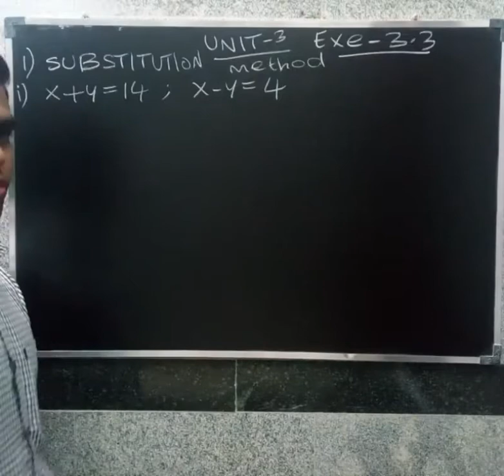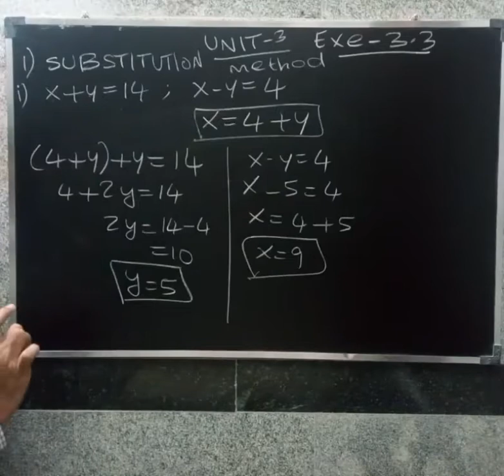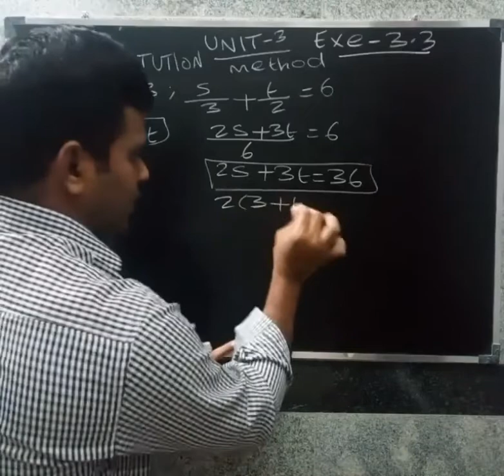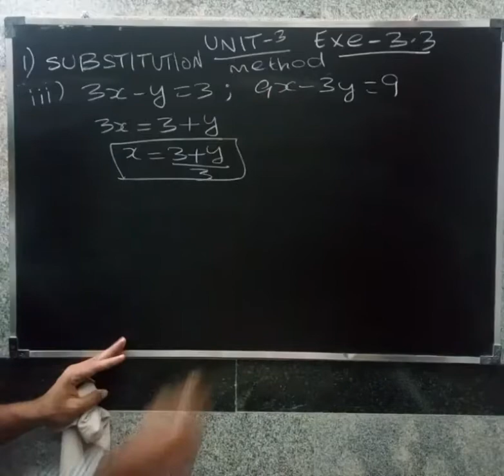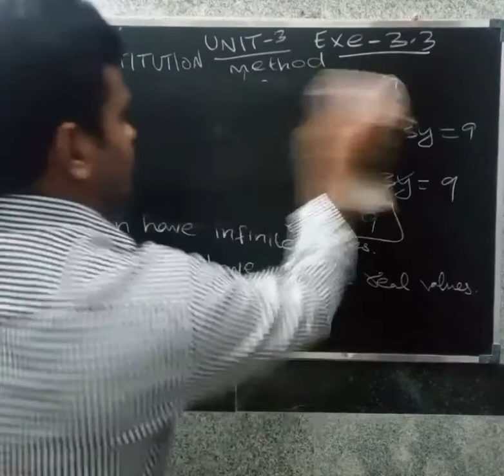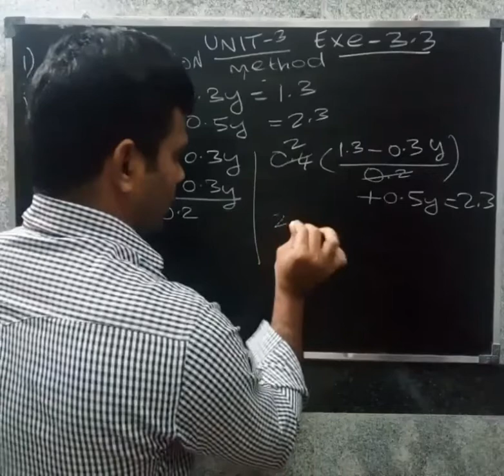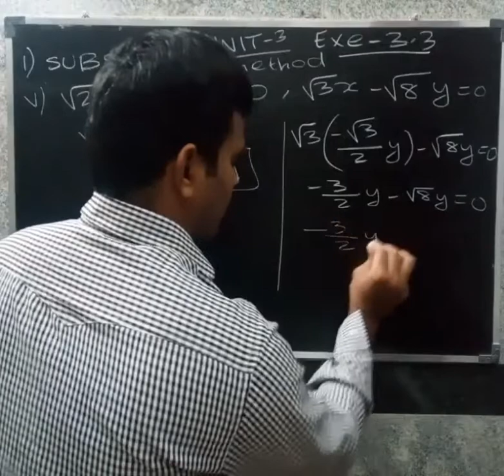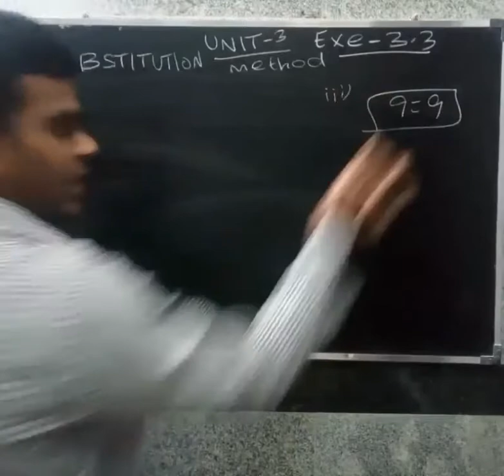10 th CBSE MATHS IN TAMIL | Chapter-3 Pair of Linear Equations in Two Variables | Exe.3.3 | Q.no.1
10 th CBSE MATHS IN TAMIL | Chapter-3 Pair of Linear Equations in Two Variables | Exe.3.3
Q.no 1:(i to v)
Finding pair of Linear equation by substitution method.